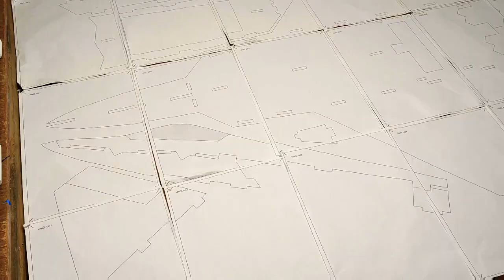How to make F 22 RC Jet Plane with Thermocol Full Tutorial DIY @INDI RC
Hey guys,

Electronics :~

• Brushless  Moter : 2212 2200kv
• ESC : 30amp
• Propeller : 60x40 , 60x30
• Servo : 9grm servo 2 Peace

Body Materials :~
Foam board 6mm or
HD Thermocol Seet 10 mm

• Glue gun
• Glue sticks
• Thermocol cutter
• Thermocol cutter 2